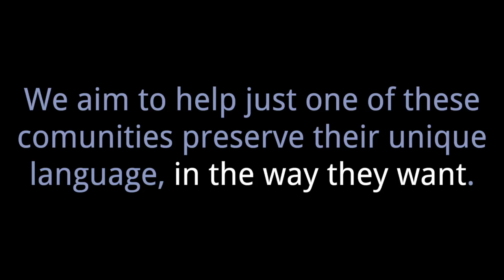Arabunna Language Project Introduction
Note this is the original introduction and some changes have been made since - don't worry, a new video is coming soon!

The first in a series of vlogs documenting our progress in helping high-school students in rural South Australia become more digital media oriented and look on as they work to preserve their language and culture, their own way.

This video was created by Emily Menesdorff and Aidan Cornelius-Bell for the Arabunna Languages Project. Some Rights Reserved.